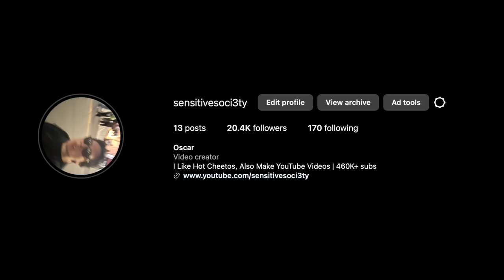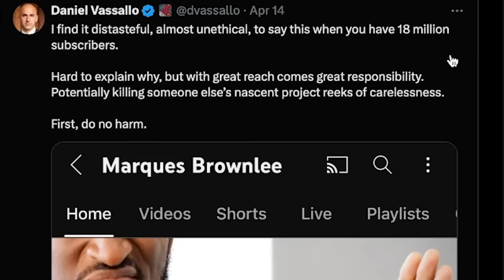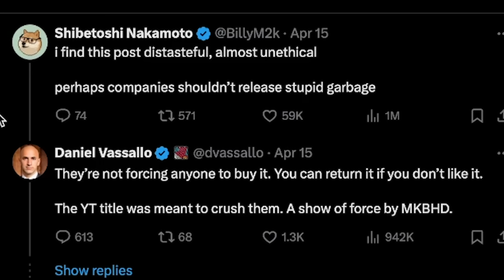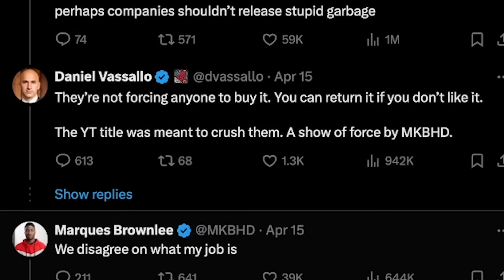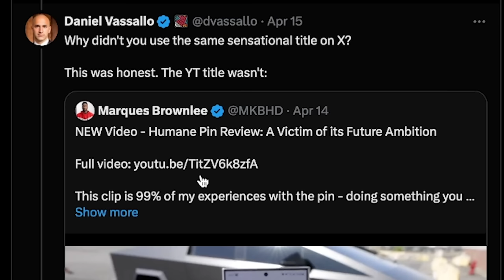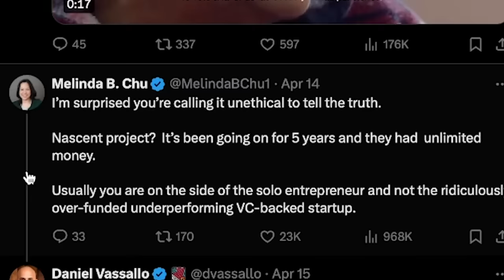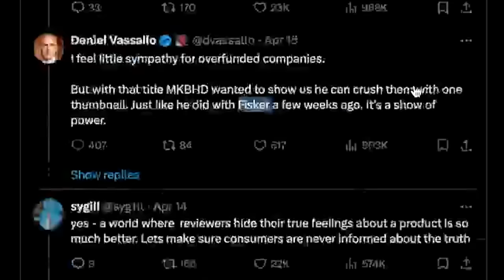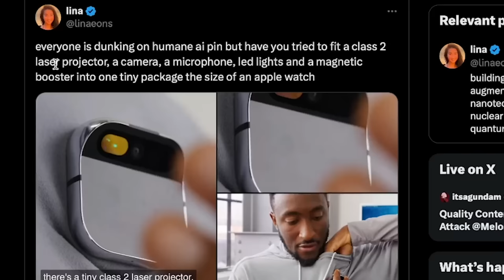Is Marques Brownlee A Hypocrite?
I will defend the cybertruck till the end of times. The Marques Brownlee drama is beyond pathetic. marques brownlee ai pin, marques brownlee fisker

OG VIDEO: The Worst Product I've Ever Reviewed... For Now